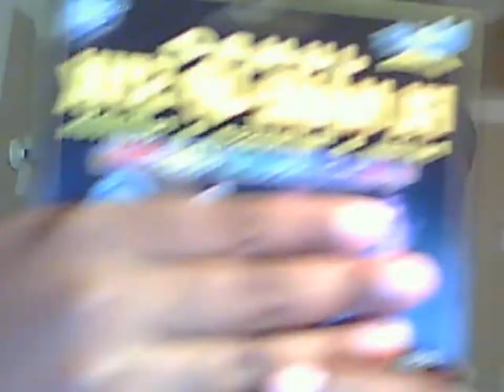Entry #2 into karinajazmin's Makeup Mask Contest: Blacklight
This  is my 2nd entry into karinajazmin's makeup mask contest. I decided to attempt something that no one else has by using blacklight makeup sticks. It was hard trying to capture the glowing on camera but I hope the idea comes across. Enjoy!